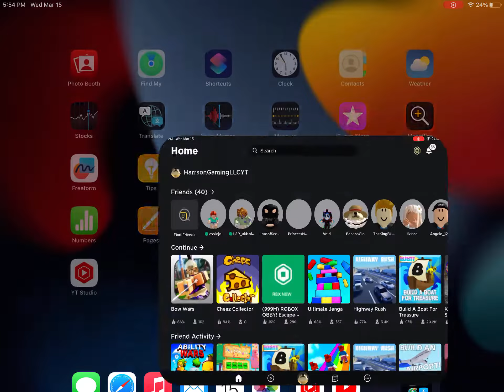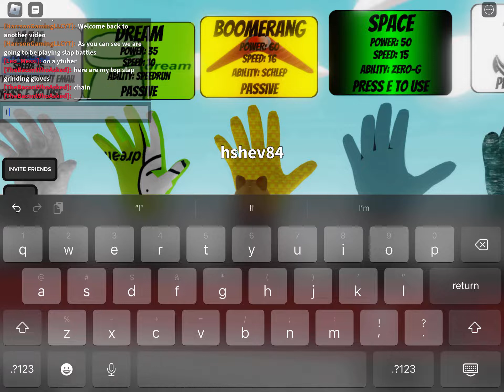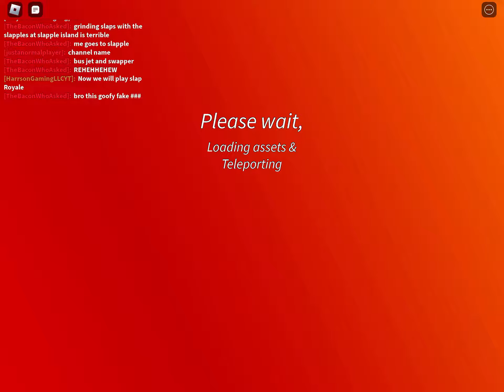Roblox Slap Battles!